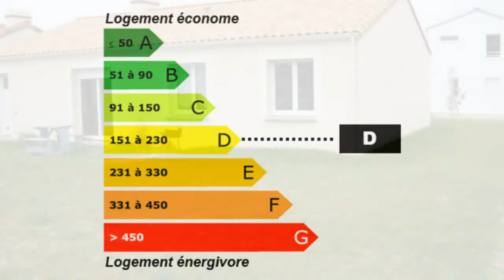Saint-Philbert-de-Bouaine Maison Jardin Garage Terrain Nouve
France Achat / Vente Maison Saint-Philbert-de-Bouaine Nouveau plain-pied Jardin Garage Terrain Maison Surface habitable 84 m² - Chambres 3 - Cuisine Salle de séjour 36 m² - Salle de bain la superficie des terres 400 m² - les niveaux 1 -  T4 F4 4 pièces - DPE 219 - Emissions de GES 168 700,00 € Maison Standard  Vendée Pays de la Loire 85660 SARL  ATP Immobilier

SAINT PHILBERT DE BOUAINE

Maison neuve de plain pied, proche centre bourg, tout confort !

Salon/séjour/cuisine aménagée et équipée, 3 chambres, salle de bains, wc, lingerie.

Garage isolé.

Terrain de 400 m².

Prix FAI : 168 700 €